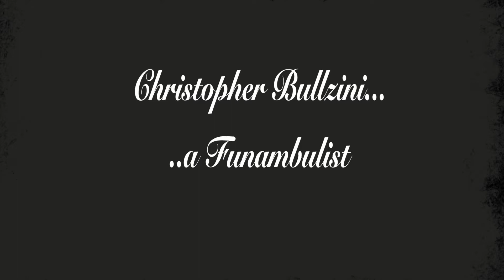bullzini highwire slideshow 2018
Images of Chris Bullzini on the high-wire from cirque du soleil to shindig festival and beyond.